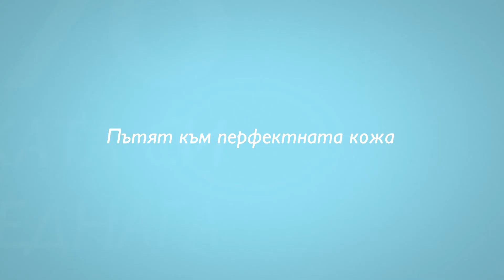Oriflame Educational Routine BG